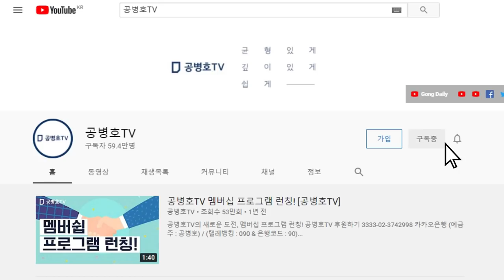결국 파국을 피할 수 없을 것 / 노조의 GM본사 방문 / "소귀에 경읽기. 참혹한 비용을 치루기 전에 깨우치기 힘들 것" [공병호TV]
Bitcoin : 3MTW849AkP2ftLeSK2teZHMmzLu7Z83s9U